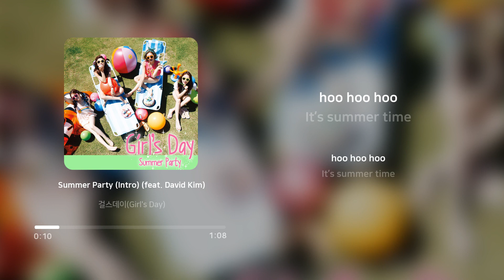걸스데이 (Girl's Day) - Summer Party (Intro) (feat. David Kim) | 가사 (Lyrics)